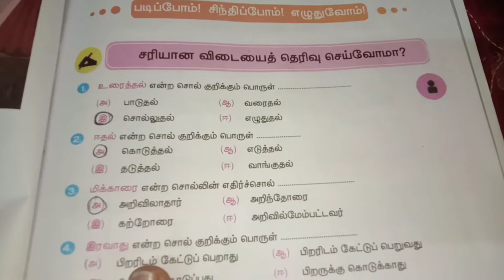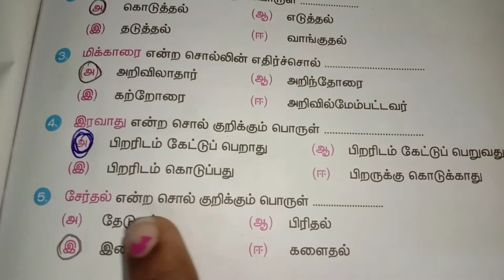3ஆம் வகுப்பு/பருவம் 1/தமிழ்/ சான்றோர் மொழி பயிற்சி வினா விடை😊